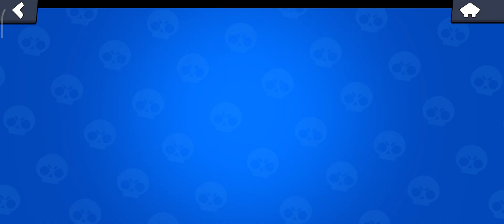14 October 2021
BRAWL STAR GAMER